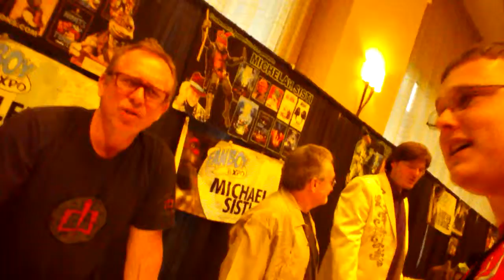First Comic Convention I've Gone To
If You Like This Video Be Sure To Give This A Like Comment And A Subscribe Other than That Share This With Your Friends And Family Other Than That Enjoy The Video